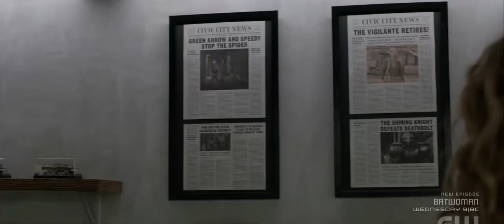Pat and Courtney in Starman's Workshop || Stargirl S02E10 "Summer School: Chapter Ten"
Stargirl Season 2 episode 10 "Summer School: Chapter Ten" Scene

Stargirl S02E10

Stargirl 2x10

Watch All episodes on The CW app for free